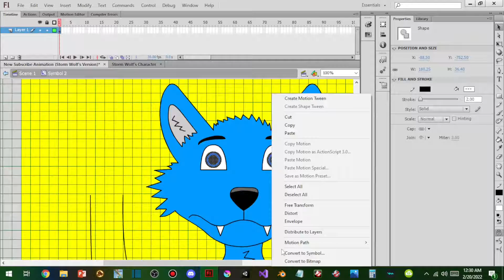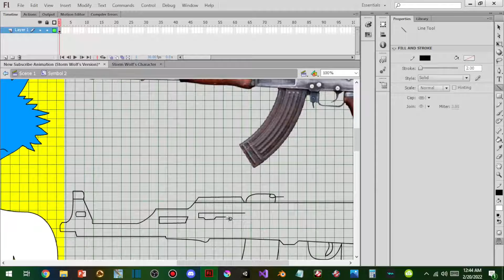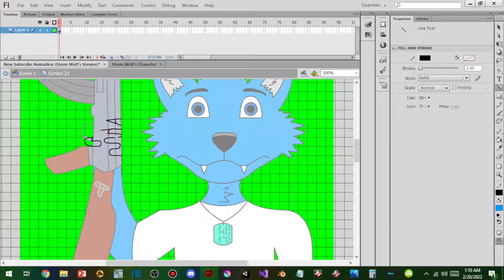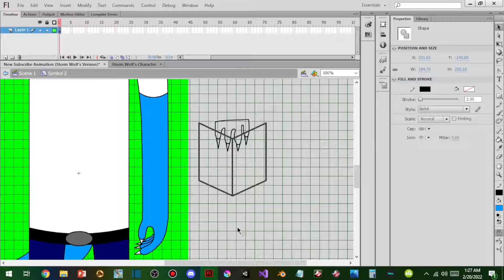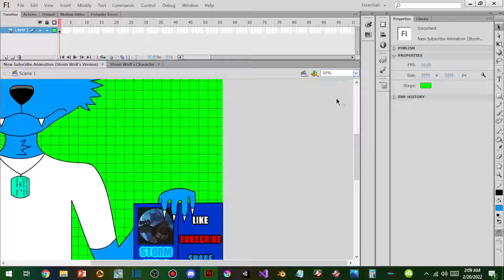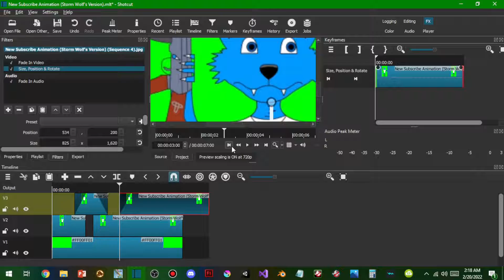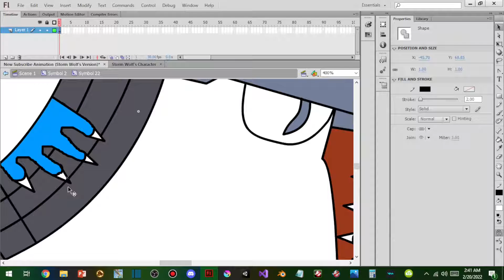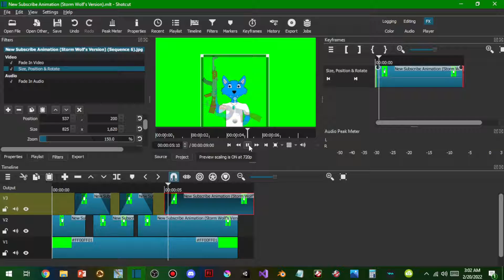The Making Of Storm Wolf's Subscribe Animation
Hours Of Work, Put In 10x Speed And In One Video! He Might Be A Soldier Humanoid Wolf, But For All The Hard Work He Does, He Needs Support! Hope You Guys And Galls Enjoy And Please Do Support My Wolf Brother :)

Music Used In This Video:
Brotherhood 5 By Green DragonZG7

Type 265 By Green DragonZG7